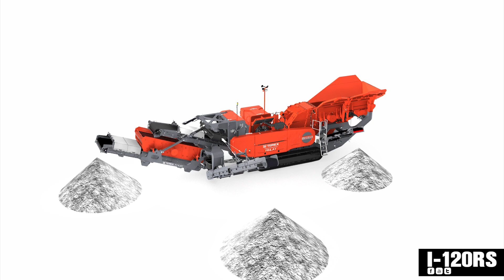Terex Finlay I-120RS impact crusher (Stockpile conveyor)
The Terex Finlay I-120RS shapes the future through innovation. This new generation impact crusher with redefined style and advanced technological design gives improved material flow and production capabilities in quarrying, mining, demolition and recycling applications. Incorporating the Terex® CR038 impact chamber with direct drive and advanced electronic control system the machine provides operators with high material reduction ratios and produces a consistent product shape. A key component of the machine is the on-board innovative quick detach 3.66m x 1.53m (12’ x 5’) two deck screen.  For applications not requiring recirculation of materials for further processing or stockpiling the complete screening and recirculating system can be quickly detached from the machine. The high productivity, ease of maintenance and operation makes the machine an ideal solution for large scale producers and contract crushing operators.